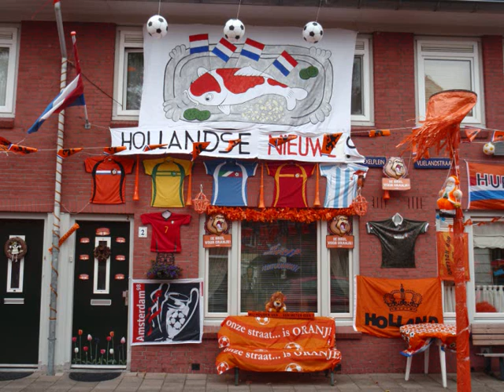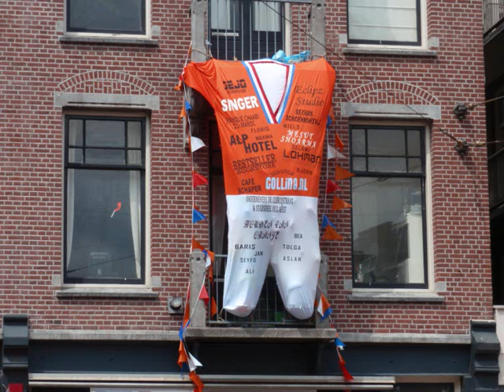You'll never walk alone Gerry & The Pacemakers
WK Voetbal   -   Copyright foto's Peter Eijking

Prachtig versierde straten in Amsterdam tijdens het WK 2010 in Zuid Afrika